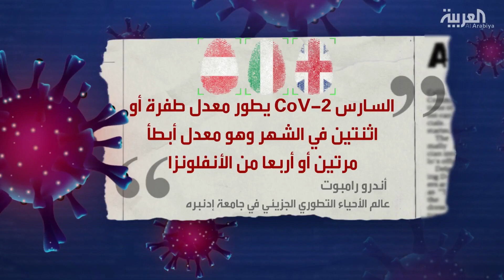أشدها في إيطاليا وبريطانيا والنمسا.. كورونا يتحور لـ40 بصمة مختلفة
لا يزال فيروس كورونا يوسع انتشاره السريع حول العالم.. العلماء في آيسلندا يكشفون عن تطوير الفيروس لبصمة له في كل دولة حتى وصل عددها حوالي 40 أكثرها حدة من بين جميعها هي البريطانية والإيطالية والنمساوية